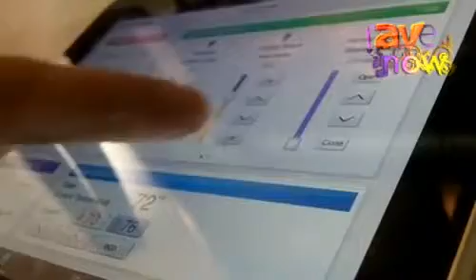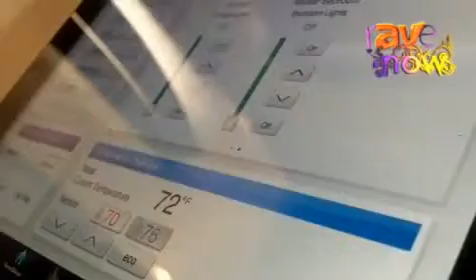EHX 2011: Lutron Gives Close Up Demo of RadioRA 2 iPad App